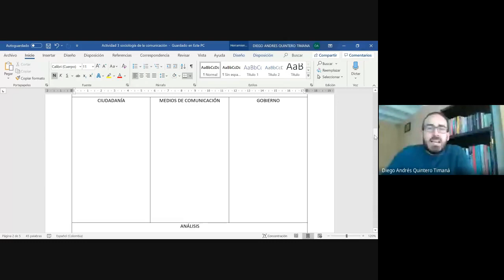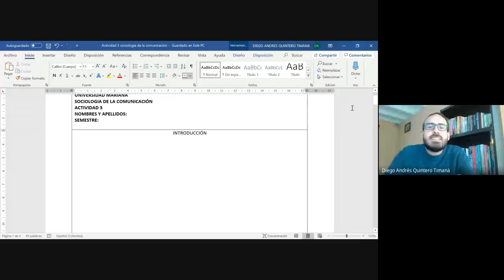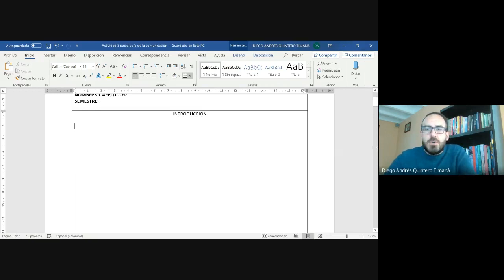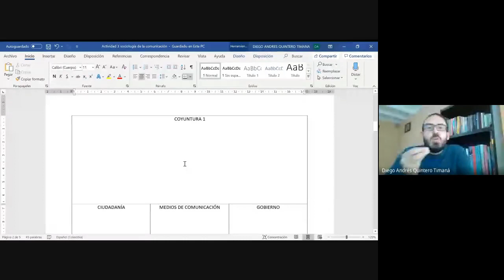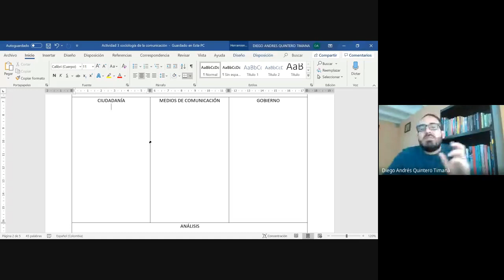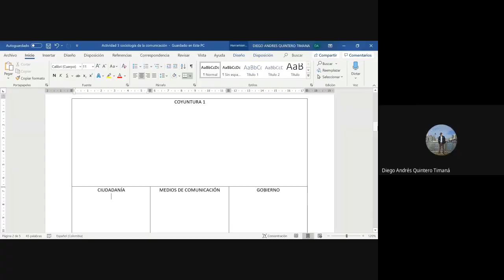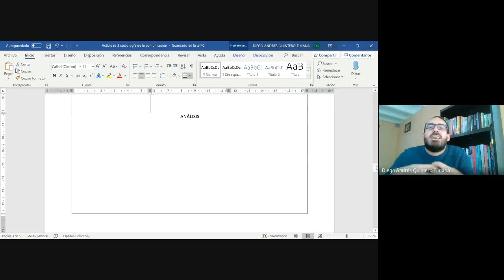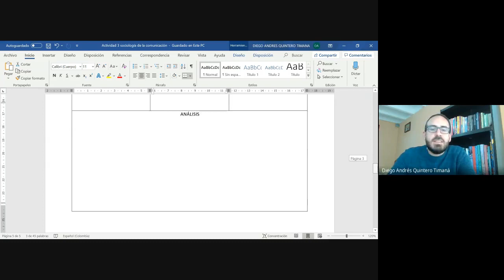Sociología de la comunicación - 23 octubre 2020